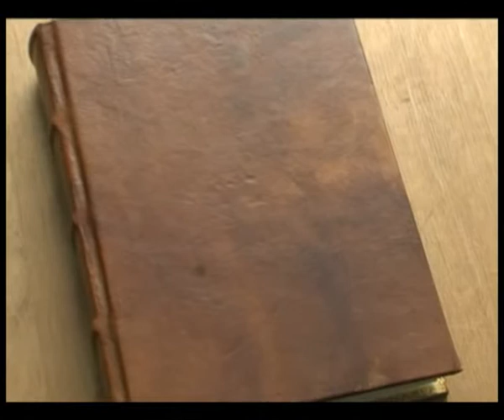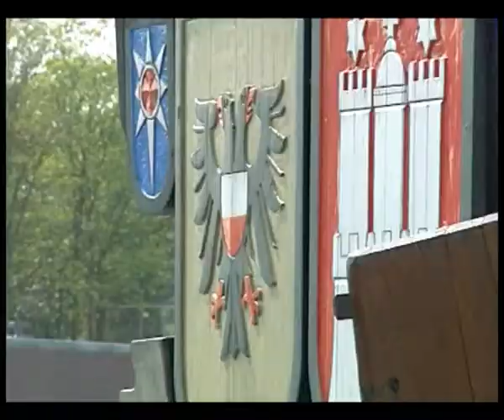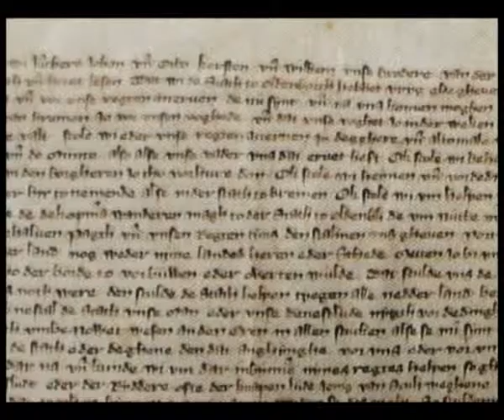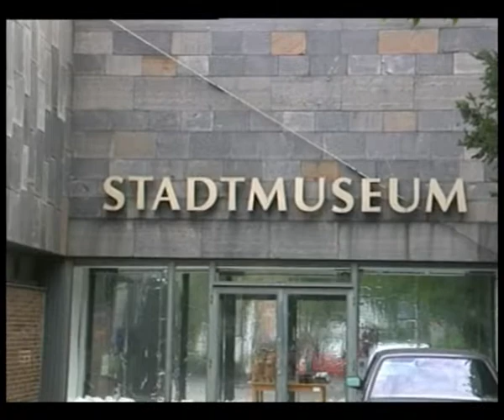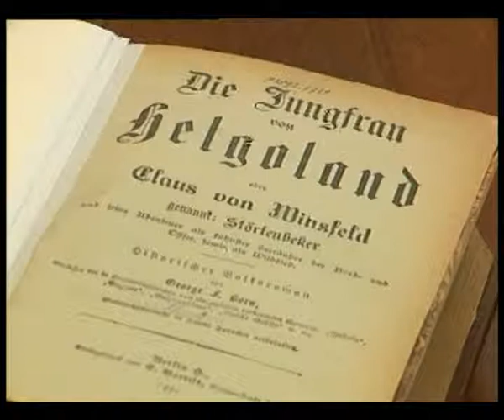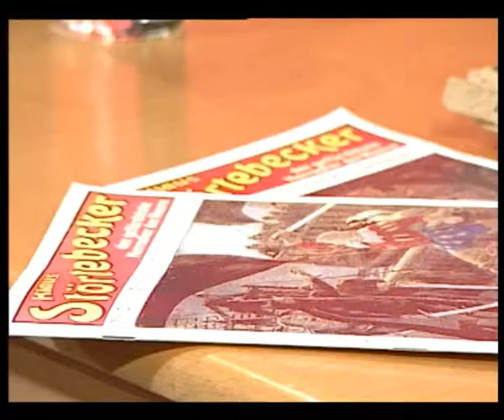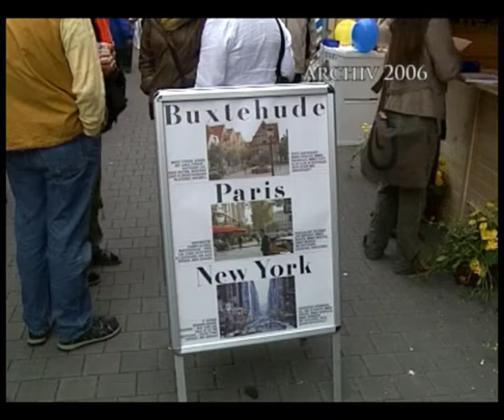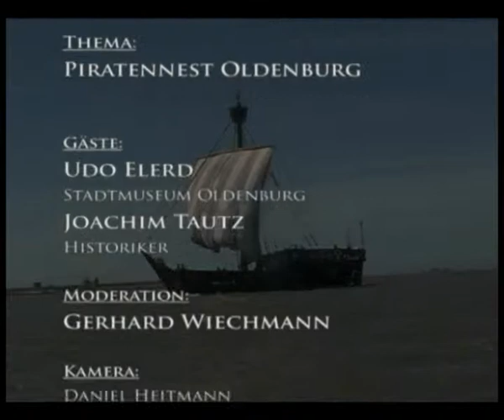Geschichte im Nordwesten - Folge 13: Piratennest Oldenburg